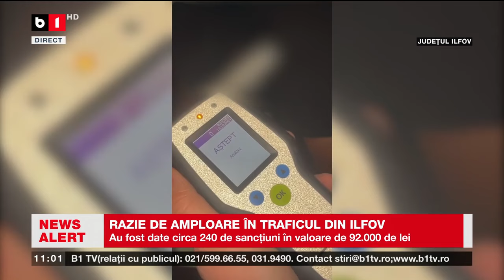RAZIE DE AMPLOARE ÎN TRAFICUL DIN ILFOV_Știri B1TV_13 oct. 2024